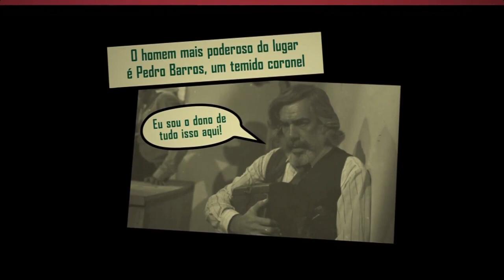Irmãos Coragem estreava há 50 anos na Globo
Hoje (08), IrmãosCoragem, clássico de Janete Clair com direção geral de Daniel Filho está comemorando 50 anos de estreia na Globo. Produzida em 1970 e gravada em preto-e-branco, foi protagonizada por Tarcísio Meira, Cláudio Marzo e Cláudio Cavalcanti. Fotonovela.